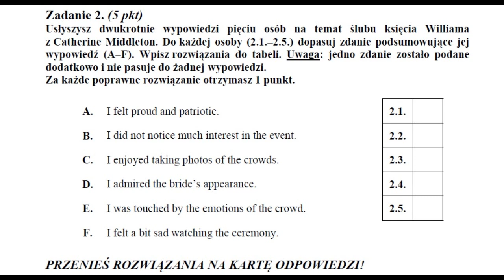Matura 2013 Język Angielski nagranie nr 2